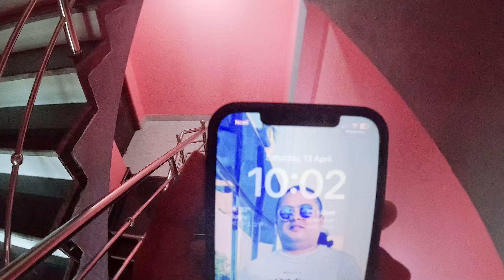Birthday + new year vlog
@SunamRai-po9pk  Birthday well celebrated. Thanks to everyone who wished me on my birthday and Happy new year 2081 to all my loved ones.